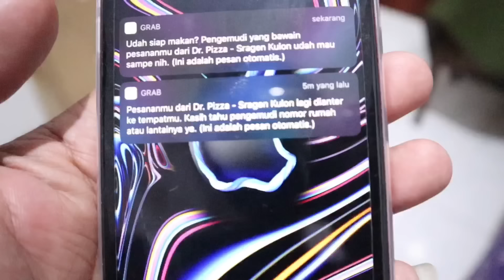Larics di PRANK Ayah 😅🤣😂